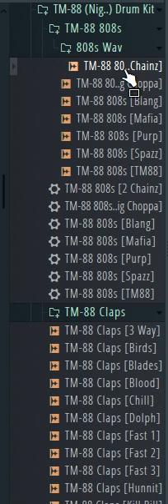TM88 Type Trap Drum Kit 2019 ✪Nightmare✪ (FREE DOWNLOAD)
TM88 Trap Drum Kit "Nightmare" include Perfect TM-88 type 808s, Claps, FX, Hats & Crash, Hits, Kicks, Snares and more for Beatmakers. To get know what will you get with free downloads, you should watch the entire video.

We Create Trap Drum Kits, Presets For BeatMakers to Help their music production.